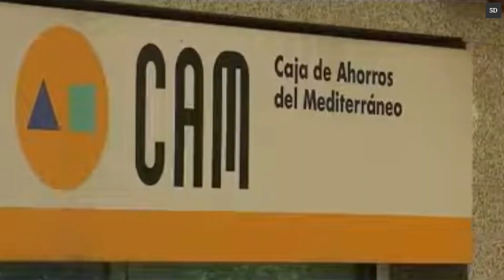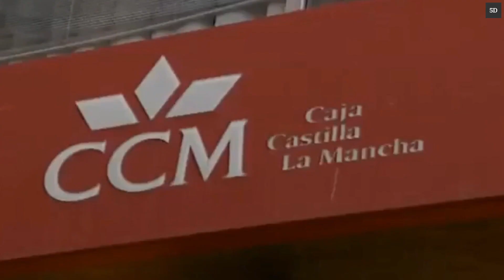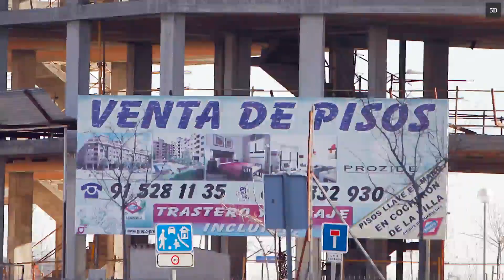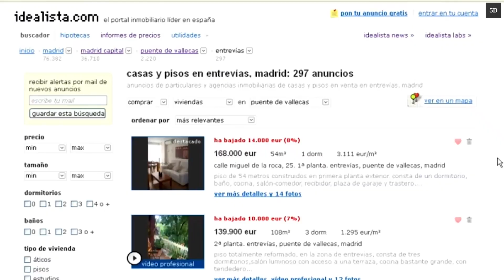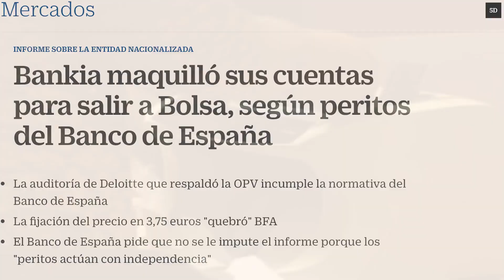10 años del rescate bancario que cambió la economía española